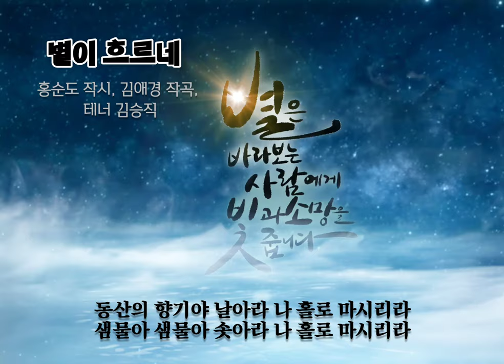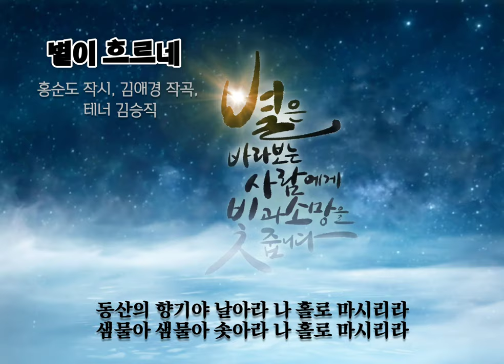좋은 생각만 품어 보는 하루가 되길 바래봅니다 [별이흐르네]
◾ 별이 흐르네
홍순도 작시, 김애경 작곡, 테너 김승직

그믐밤에 별이 빛납니다
별이 빛납니다
나는 기다림으로 목이 마르오
솟아나는 샘물이여 맑은 샘물이여
타는 혀끝에 물 한 방울
한 방울만 적셔주오
당신과 함께 하기로 맹세한 후에
보름 가고 초승달이 떠나갔어도
내 안에 당신만이 살고 있답니다

*동산의 향기야 날아라 나 홀로 마시리라
샘물아 샘물아 솟아라 나 홀로 마시리라
그믐밤에 별이 나에게 흐르네
그믐밤에 별이 아름답게 흐르네*

아름답게 흐르네